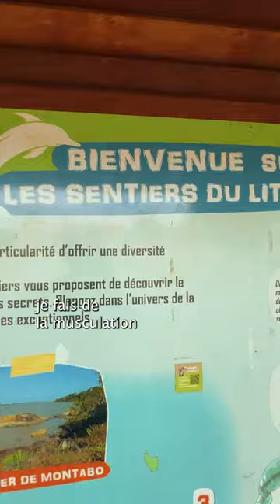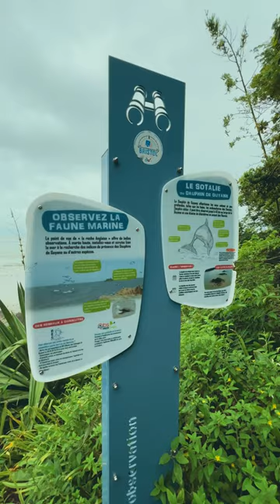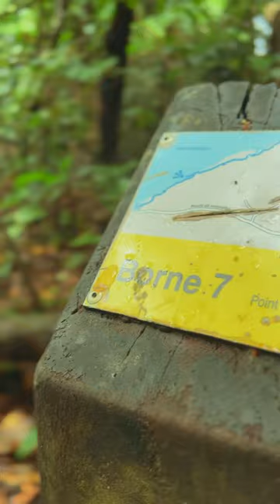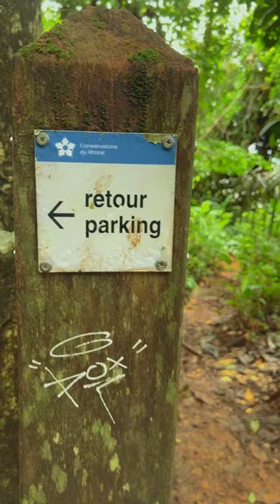Je Squatte la Session de Sport Wilma en Guyane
Suite à une activité intense, j'ai mal à l'épaule. L'activité en question ? Rester trop longtemps derrière mon ordi. On ne se moque pas. La reprise du sport n'est plus une option. Malgré une motivation proche de -12, j'ai pris mon courage à deux mains et j'ai demandé à Queen @wiifit__ si je pouvais squatter sa séance de sport. Heureusement (ou pas), c'était son "jour de repos". Merci mille fois, Queen.

Dis-moi dans les commentaires si ce genre de contenu te plaît, et si oui, tag ceux et celles dont je pourrais squatter l'activité !